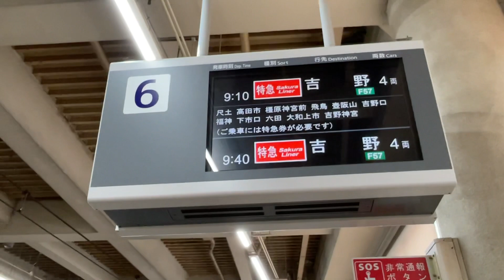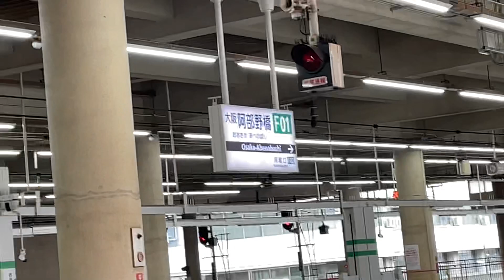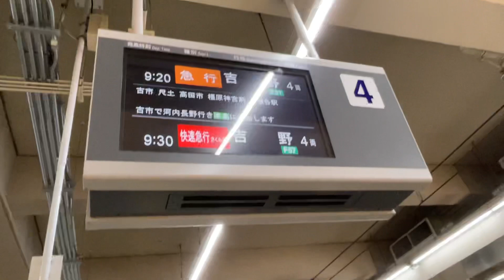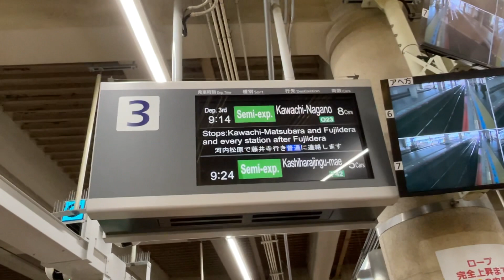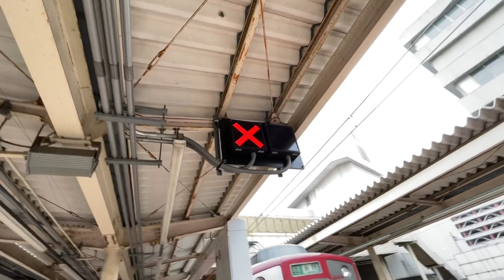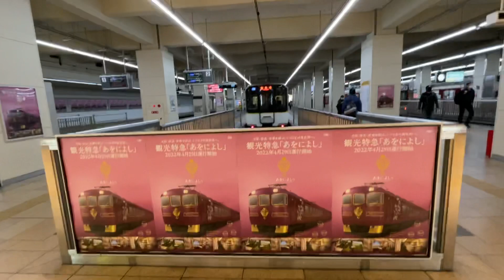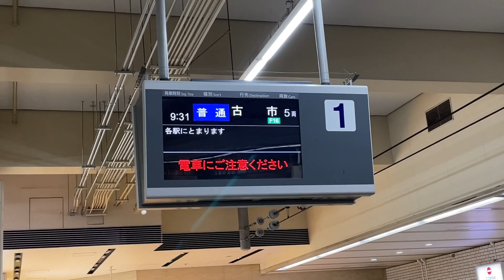近鉄南大阪線大阪阿部野橋駅、人々であふれる駅構内と電車発着の様子、特急さくらライナーも間近で観察！